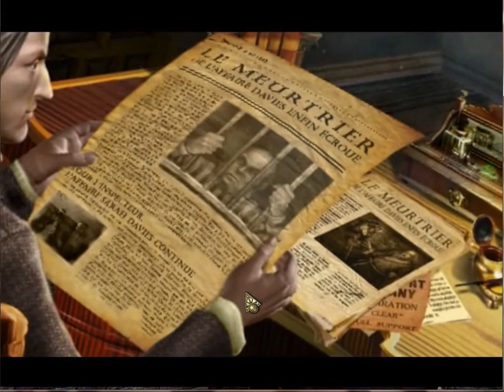Dark Tales - Der schwarze Kater[Blind/Kaiona] - Episode 10: "Du bist der Käfer in meinem Wimmelbild"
Die Jagd nach dem Wasser geht weiter. Der super spannenden Auftakt im super spannenden Finale. Man könnte meinen, dass es dringend nötig ist. Immerhin freut Kai sich.